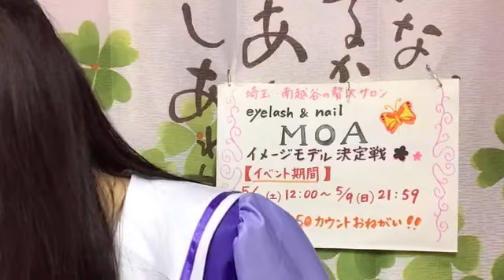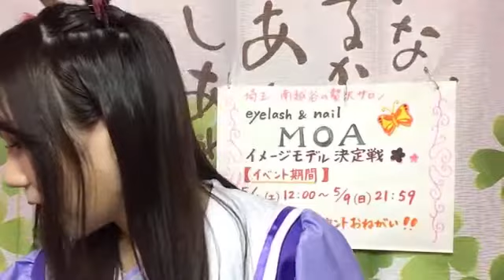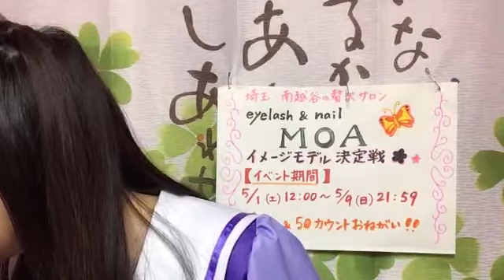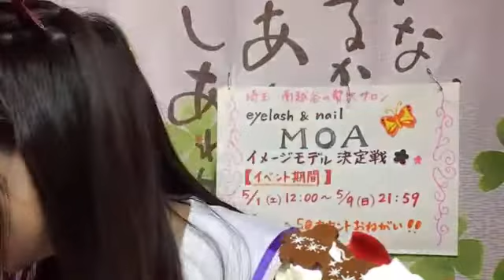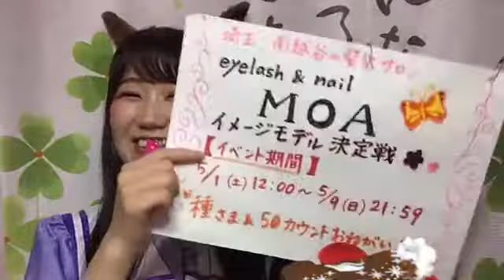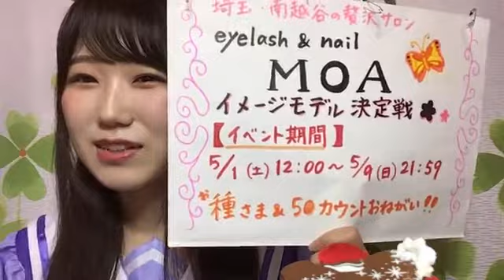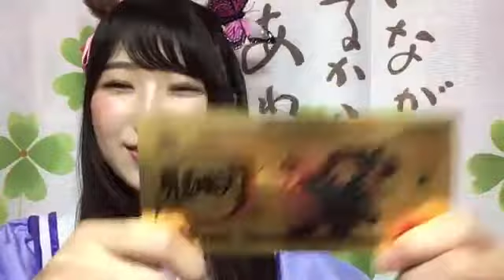南波 碧 SHOWROOM 210509（21時22分～）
2021年　５月９日（21時22分～）
南波 碧（元楽遊アイドル編集部）
＊イベント最終日ラスト配信♪